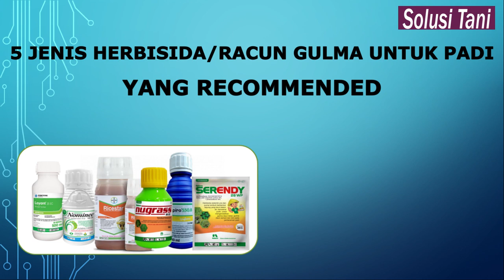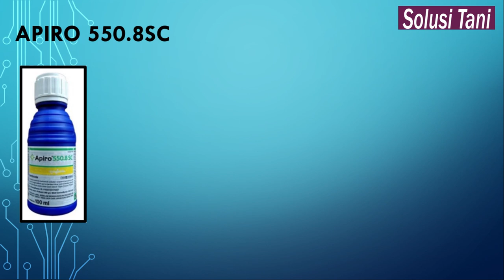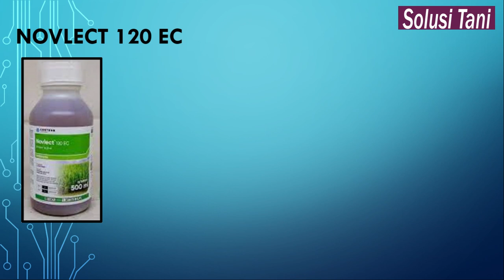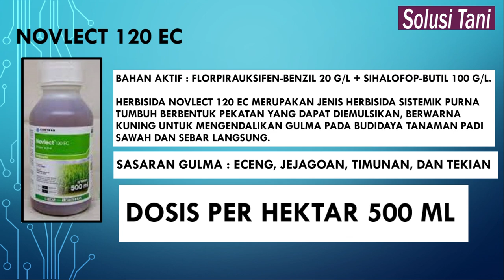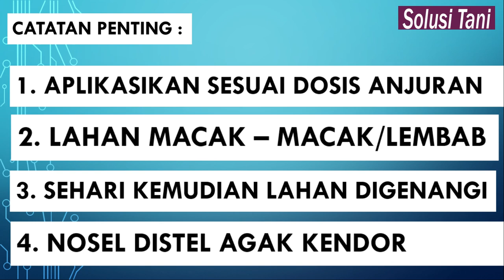Lima jenis herbisida padi yang rekomended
Herbisida padi saat ini banyak sekali jenisnya,ada yang pra tumbuh ada yang purna tumbuh,ada yang selektif dan non selektif dan masih banyak lagi. Di video ini akan diulas lima jenis herbisida padi tentang bahan aktif, gulma sasarannya dan dosisnya.